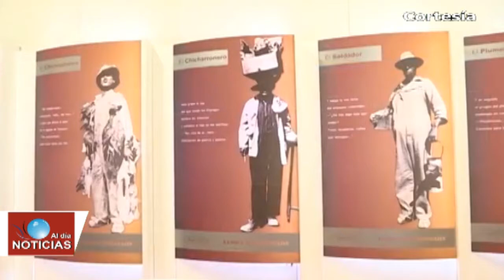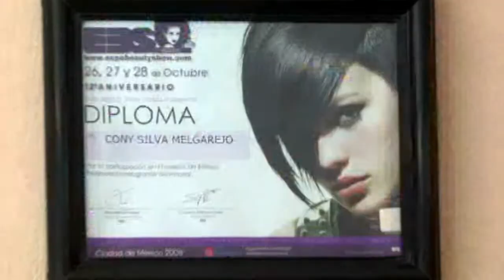Noticias al día - Julio 25 del 2018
*Inicia campaña de canje de armas en Tlaxcala 2018
*14 exposiciones en museos y centros culturales de Tlaxcala permanecerán durante periodo vacacional
*Acuerdan CONACYT y Gobierno de Tlaxcala Utilizar Plaza Bicentenario
*Aprueban 35 Policías De Zacatelco Curso de “Primer Respondiente”
*Aseguran en Nativitas camioneta con más de tres mil litros de hidrocarburo
*CEASPUE y CNDH recorren plantas de tratamiento de Tlahuapan, El Verde y Texmelucan
*Se registra enfrentamiento entre policiías y presuntos huachicoleros en Texmelucan
*Realizan Feria de las flores y las Artesanías en Texmelucan; permanecerá hasta el 5 de agosto

*Descubren toma clandestina en junta auxiliar de Coronango
*Originaria de Xoxtla participa en compañía de danza que representa a México en Suiza
*Exigen pobladores concluir trabajos de repavimentación en calle 5 de mayo en Cuanalá
*Esperan en San Nicolás de los Ranchos la llegada de más de 20 mil visitantes por temporada vacacional y gastronómica
*Festival del pipián 2018 en Huejotzingo, contó con una afluencia de 8 mil comensales
*SEP realizará en Puebla asignación pública de plazas docentes
*Retornan 60 rutas de transporte público al centro de Puebla capital
*Firman Convenio de colaboración ITAIPUE E instituto Poblano de las Mujeres